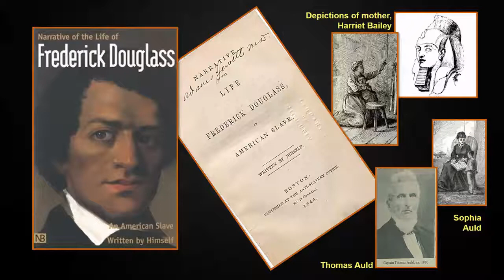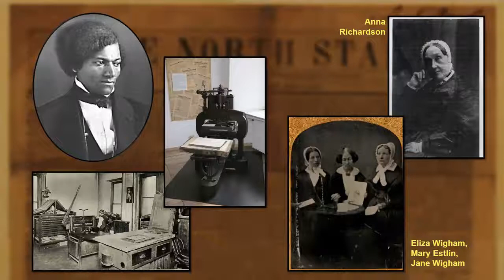British Women in the Liberation of Frederick Douglass by Professor Leigh Fought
Newcastle University - 15th October 2019

Frederick Douglass’s slave master was demanding his return to bondage when the African-American abolitionist arrived in Newcastle in 1846. Eight months later, Douglass returned to the United States with the master paid off and funds to begin his own anti-slavery newspaper in his pocket. In this lecture the author of Women in the World of Frederick Douglass will describe the efforts of the women Douglass met in Newcastle and elsewhere to bring about this reversal in fortunes, liberating him from claims upon his person, his labour, and his ideas.